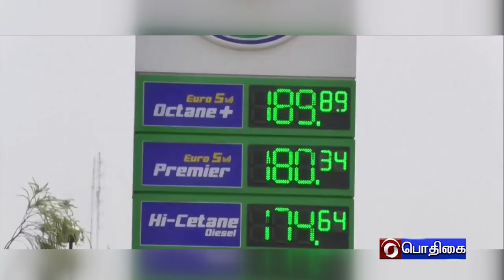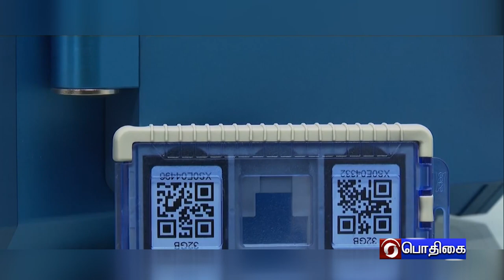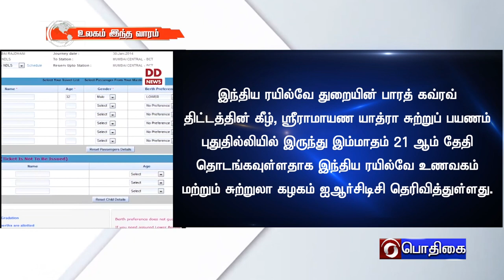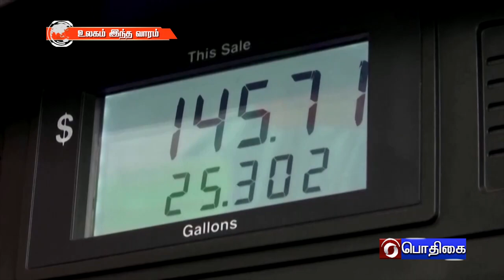உலகம் இந்த வாரம் [12.06.2022]